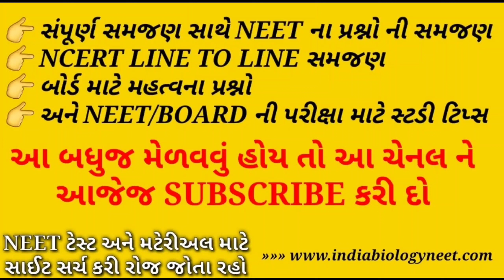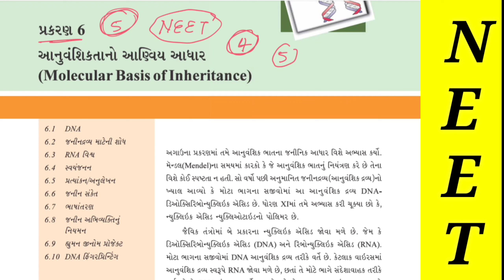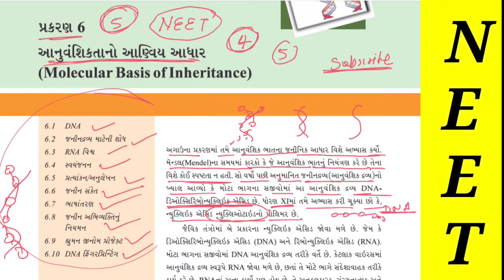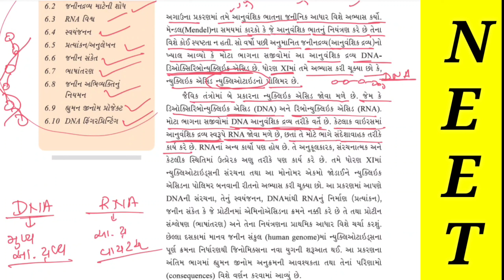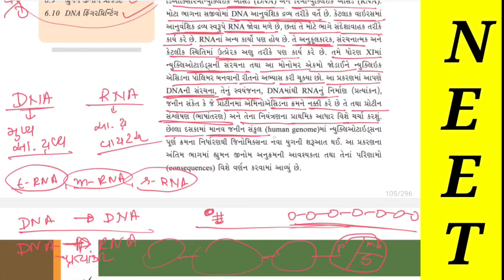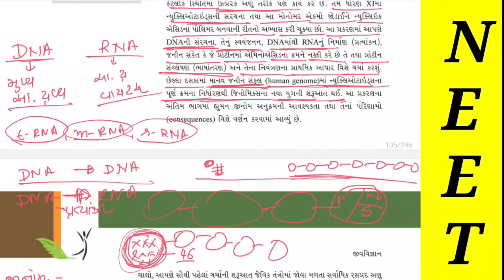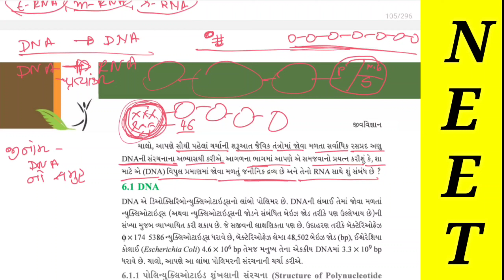આનુવંશિકતા નો આણ્વીય આધાર - પ્રસ્તાવના | NCERT LINE TO LINE ગુજરાતીમાં | STD-12 | VIDEO – 1